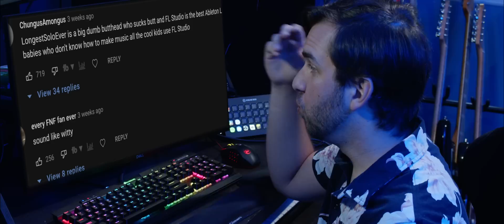Atrocity (FNF Jelly Bean Song) METAL VERSION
🔴 Weekly Livestreams THURSDAYS @ 7PM EST here on YouTube!

An instrumental metal guitar remix / cover of "Atrocity" by Saster.